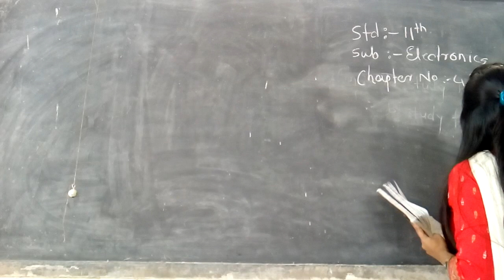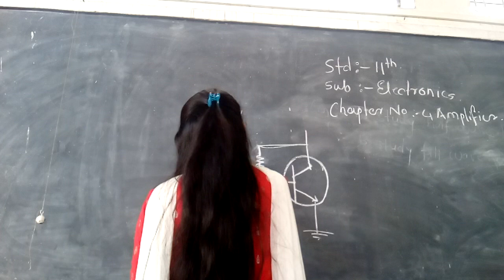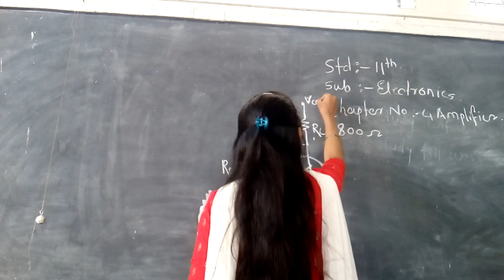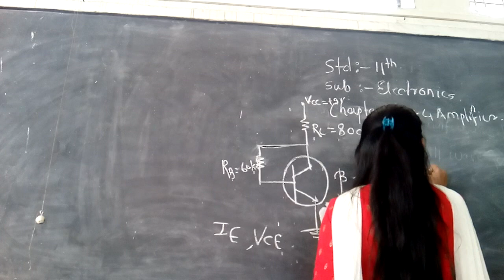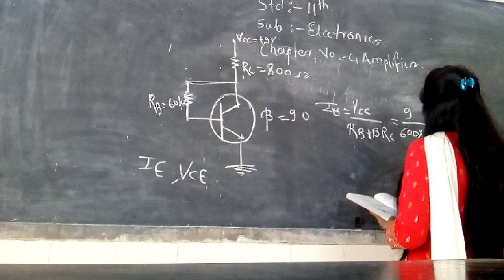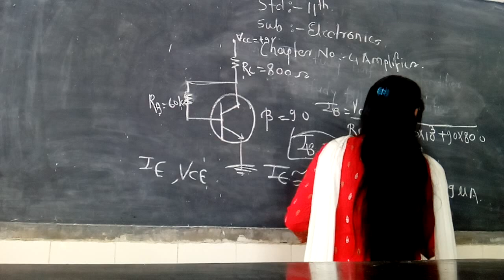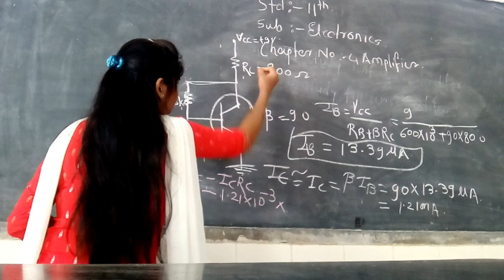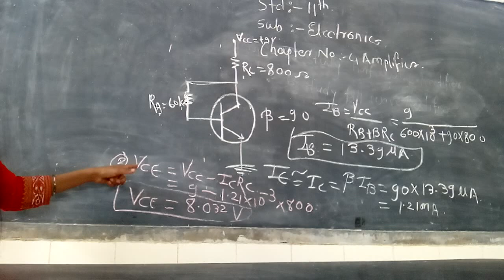std :11th,sub : electronics, chapter no : 4amplifier